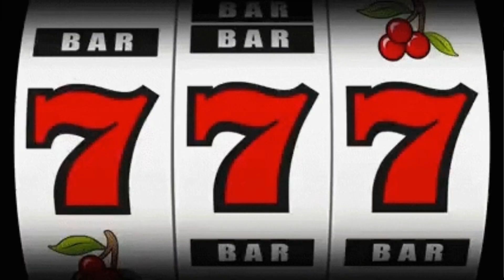Luck expansion: 777 (Shindo life CC)